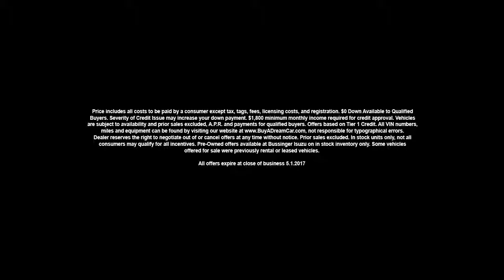"Annual April Autothon Sales Event" April 2017 Bussinger Isuzu • Feasterville, PA